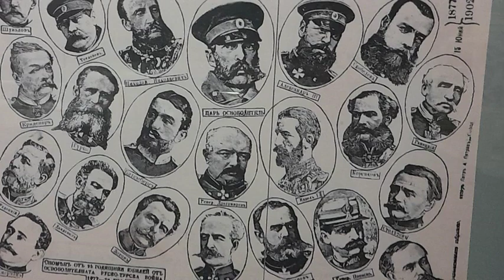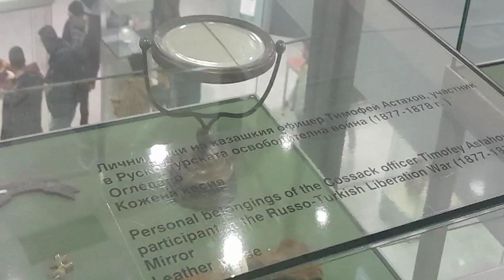НОЩ НА МУЗЕИТЕ. РИМ СТАРА ЗАГОРА. БОЕВЕТЕ ЗА СТАРА ЗАГОРА